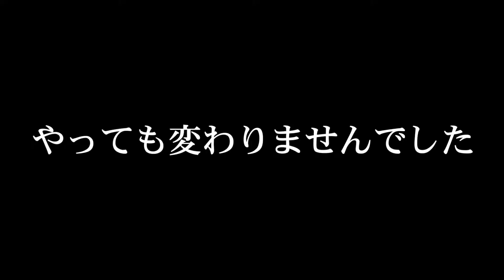【絶体絶命都市4Plus】もうやだこの世界 #15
救いはないんですか？